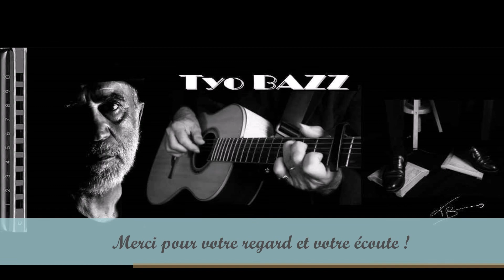Tyo BAZZ - N'as tu jamais aimé quelqu'hemme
Cette chanson est une chanson d'amour, certes, et aussi sur l'égalité des genres. Oui, on ne l'atteindra pas a coup de lois et de contraintes, mais par la culture, par l'évolution de nos regard. Oui, nous n'avons pas de mot spécifique pour désigner à la fois la femme et l'homme. Alors, dans notre langage courant, ces deux concepts s'opposent tout le temps et ce n'est pas bon. J'ai donc tenté de trouver ce mot qui nous rassemble.

J'ai gardé ce qu'il y avait de commun aux deux mots "Femme" et "Homme" (-emme), pris la première lettre du deuxième et le deuxième du premier et ça donne "hemme" (qui bien sur ne se prononce pas "hèmme" car on ne dit pas une fèmme" mais une femme).
Et ce mot "hemme" me rappelle un certain autre mot qui désigne l'essentiel de chacune et de chacun, ce que nous avons de plus profond, de plus singulier, de plus précieux, l'âme...

Alors, maintenant que nous avons un mot pour désigner une personne de n'importe quel genre, j'espère que l'on fera moins de distinctions inutiles...

J'ai déjà usé de ce concept d'hemme dans la dernière chanson de mon second album "Comme un chevalier troubadour".C'est la douzième plage "Et si l'hemme devenait un projet".

Potez vous bien, ne soyez pas sages et bien amicales pensées bleues...
Tyo